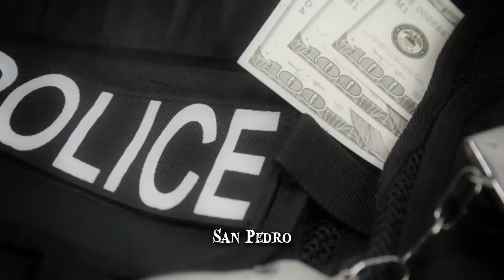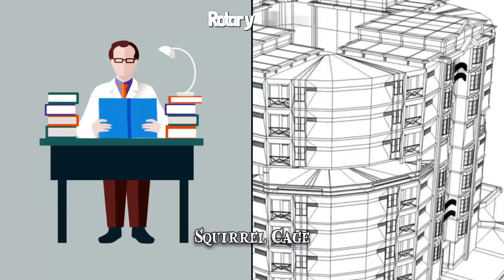11 Most Unusual Prisons of the World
Most unusual prisons of the world! These odd jails with strange punishments hold the most dangerous inmates & infamous criminals known to man. From luxurious prisons to overcrowded jail cells, they're too bizarre to believe.